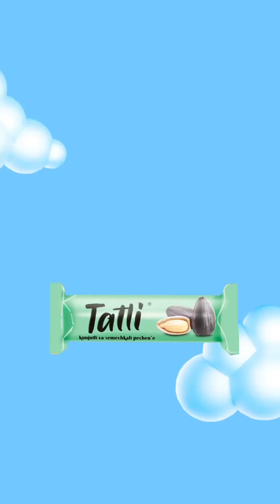Bir kunda qancha pul ishlaysiz?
DAM SHOU , UZUM VA PRJANOFF MUALLIFLARIDAN